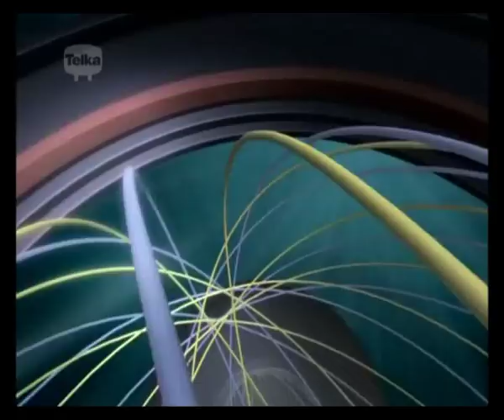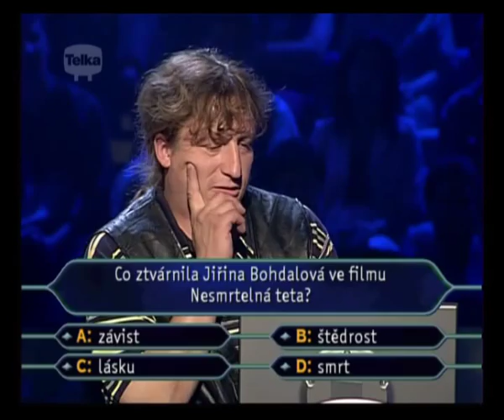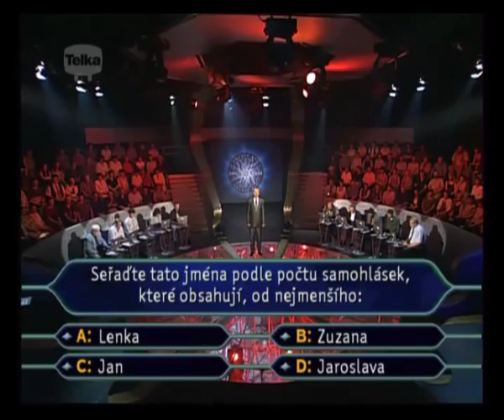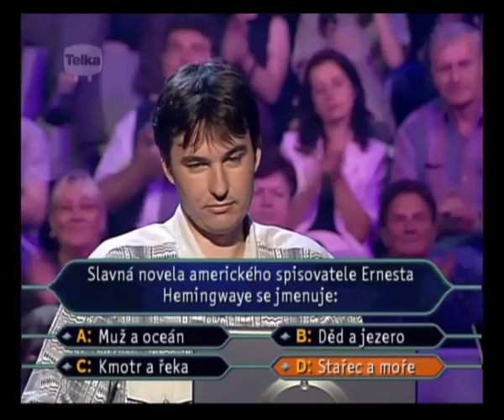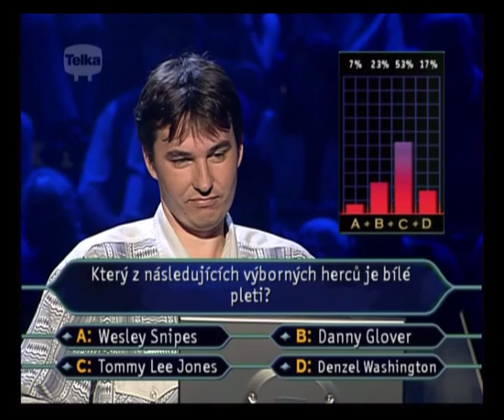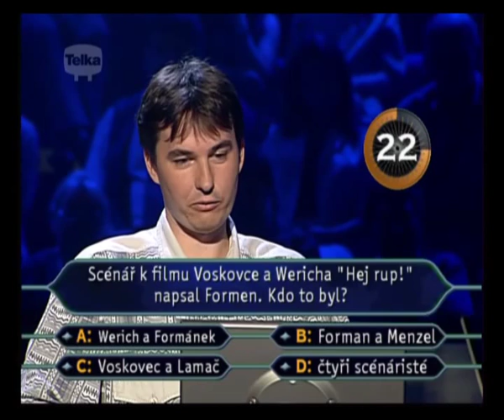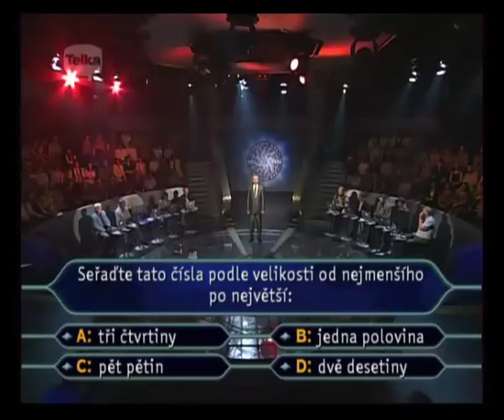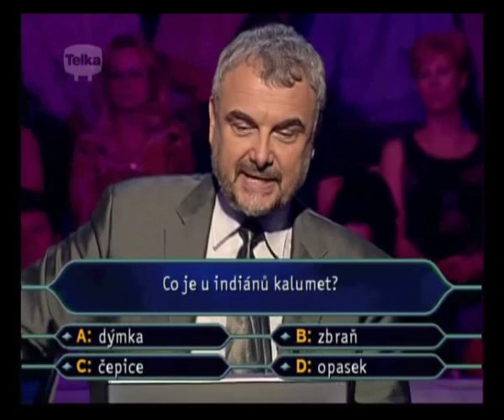Chcete být milionářem - 82.díl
Osmdesátý druhý díl soutěže Chcete být milionářem.